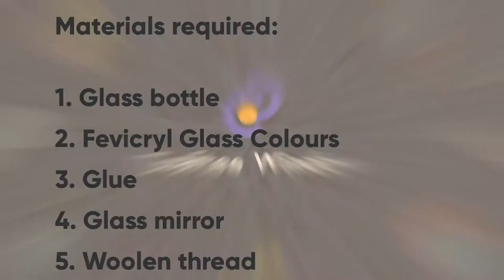Easy Glass Bottle Art / Simple Glass Bottle Painting Ideas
Hai Friends,

This video is about how to do simple and easy bottle painting and decorations. Please watch the video till the end without skipping. You can make your own design with colours.

Things you need :
1. Empty Glass Bottle
2. Acrylic Glass Colours
3. Glass Mirrors
4. Woolen thread
5. Glue

Our's own art and craft will always give us special satisfaction and love.